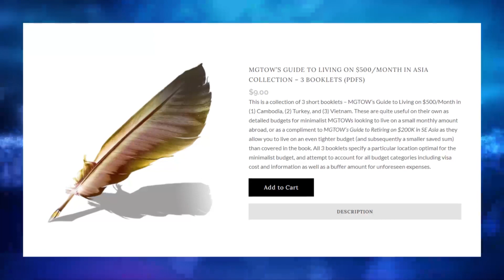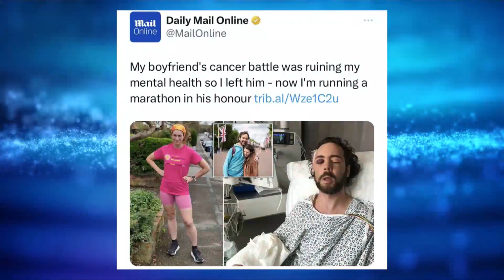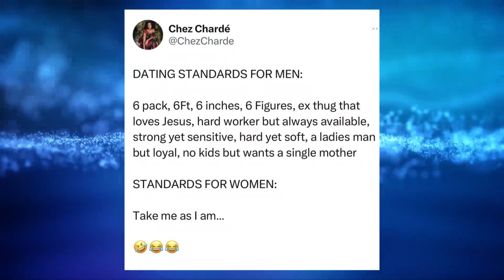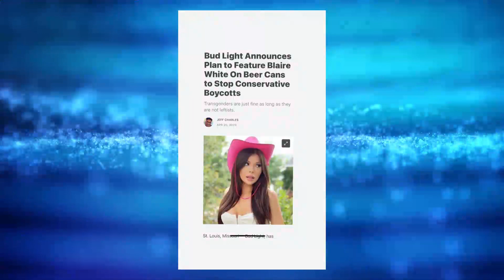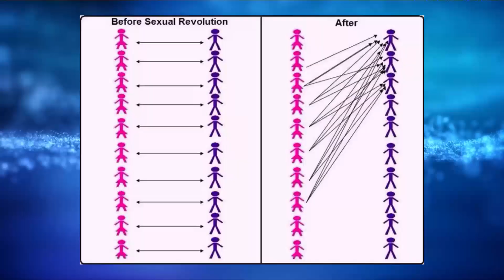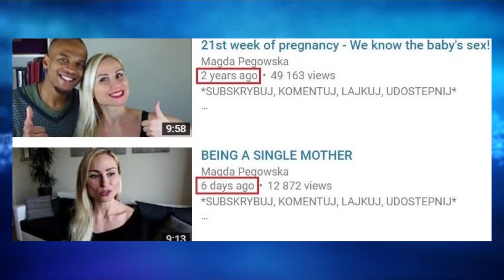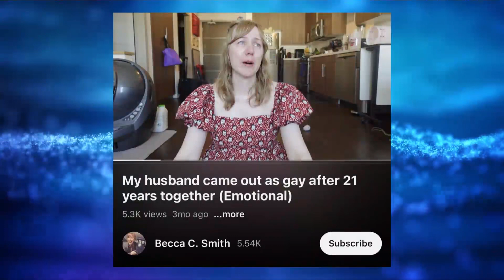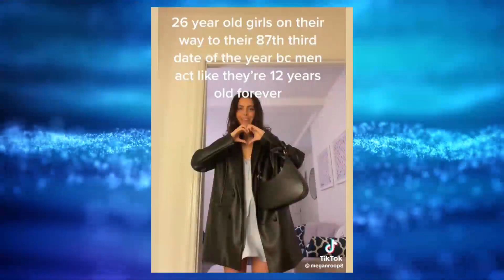Memes Of The Week #18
- Guide to Retiring on $200K in SE Asia